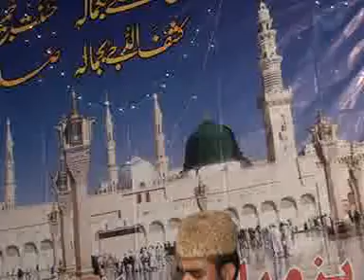KHANQAH SIRAJIA (KHUSHBU e HASAAN Melad Commettie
17,MAR,2012 Mehfil e Melad at JAMIA MASJID NIZAMIA RIZWIA KHANQAHSIRAJIA